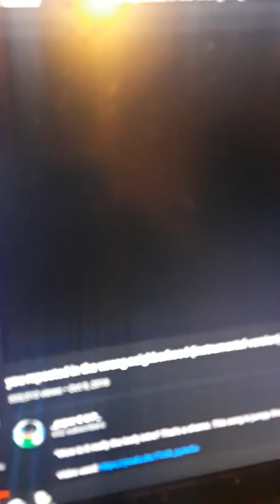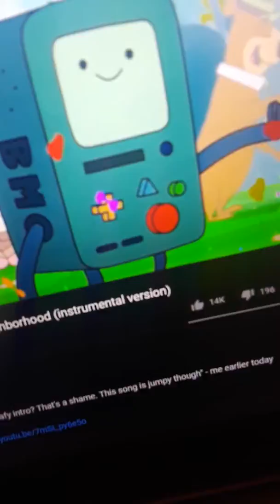Corona virus song